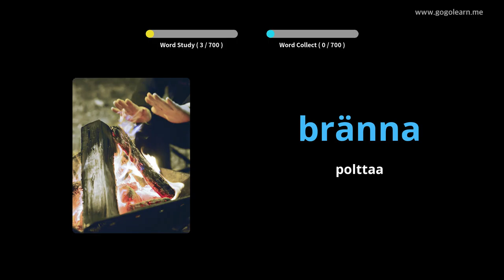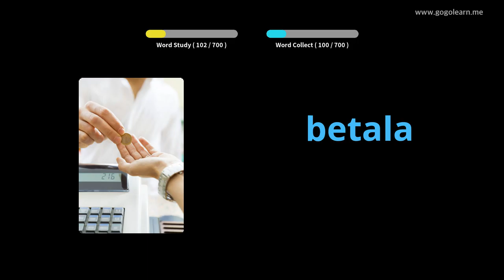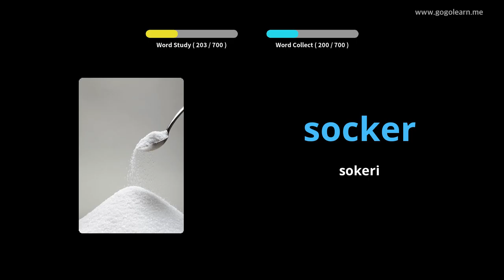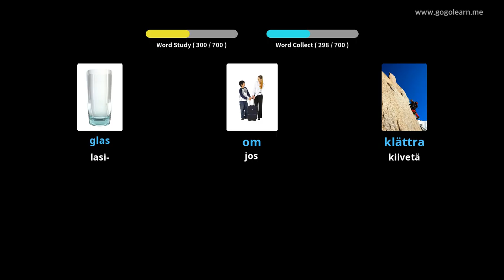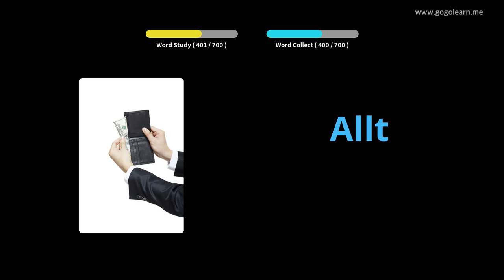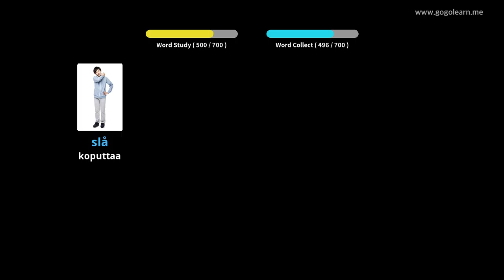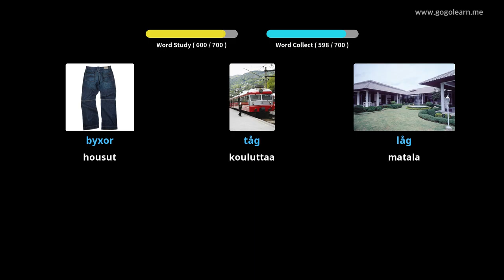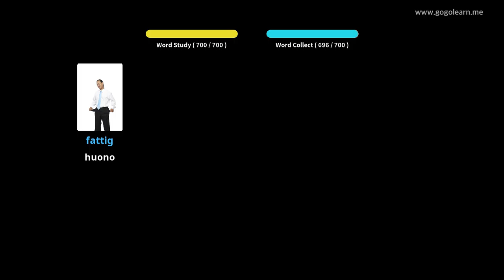Ruotsin sanastolapset | Golearn